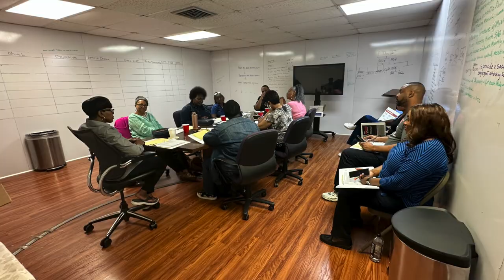5 7 23 Tiffany News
Used by Permission. CCLI Streaming License CSPL144264 Size C